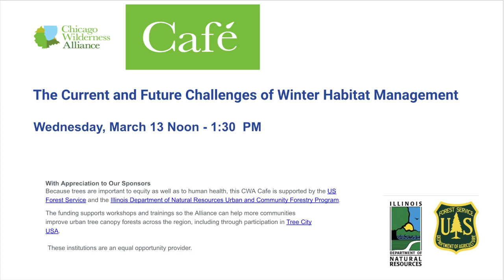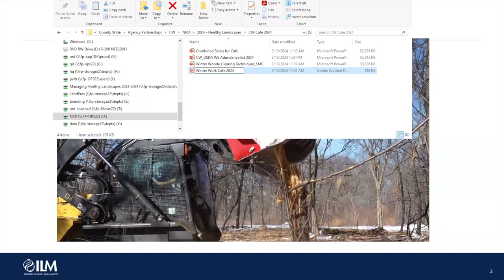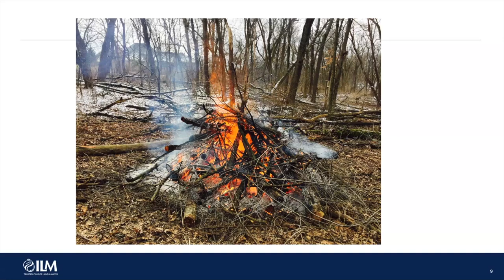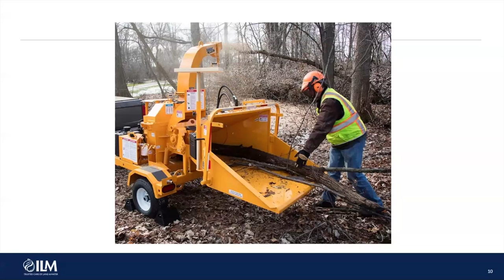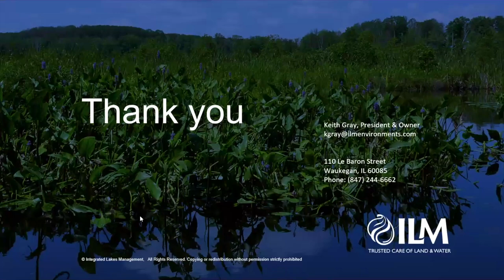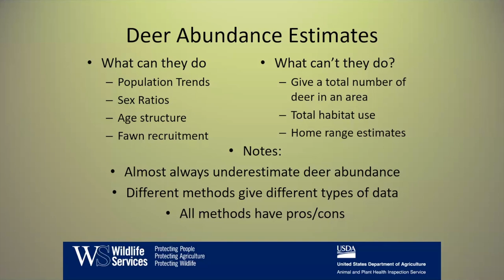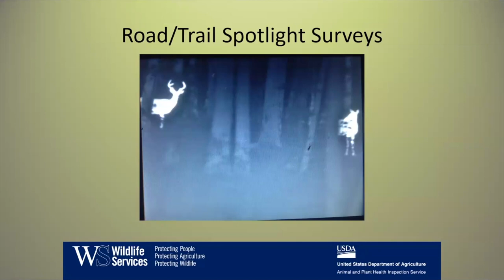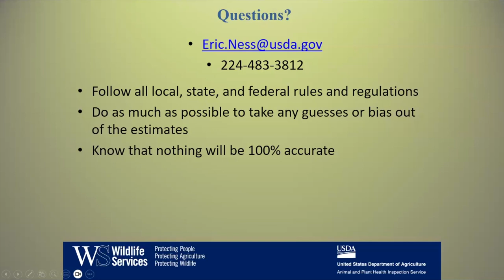Cafe: The Current and Future Challenges of Winter Habitat Management 3.13.24